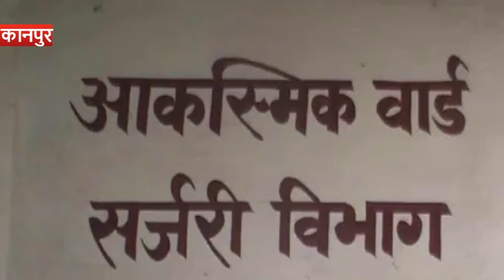तेज रफ्तार ट्रक ने कार को मारी टक्कर, कार सवार इंजीनियर की मौके पर मौत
कानपुर : तेज रफ्तार ट्रक ने एक कार को टक्कर मार दी जिसमें कार सवार एक युवक की मौके पर ही मौत हो गए. वहीं कार में सवार तीन अन्य को गंभीर चोटें आई हैं. घायलों को इलाज के लिए नजदीकी अस्पताल ले जाया गया है. वहीं चालक ट्रक लेकर फरार हो गया है.